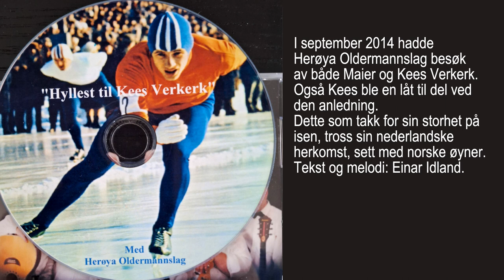Verkerk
En hyllest til en kjent nederlender